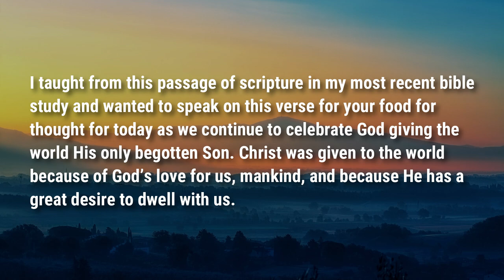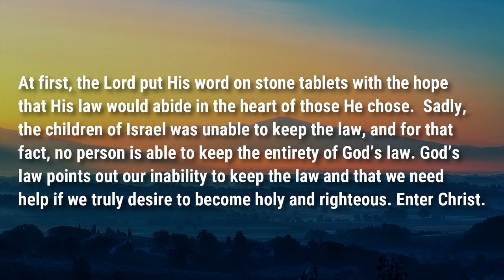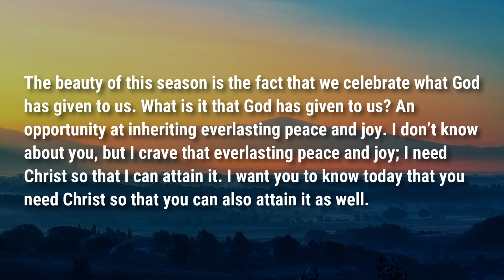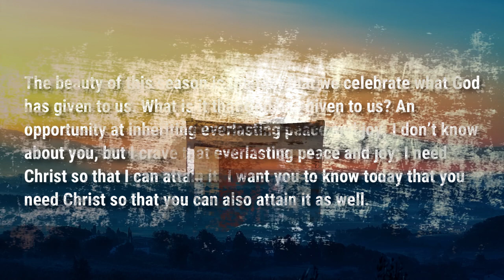The Need for Christ | Rom. 7:7, 24 | Food For Thought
Nobody is perfect - holy and righteous.  All of us need help!

Podcast locations
Amazon music